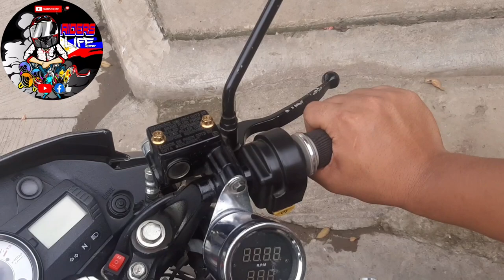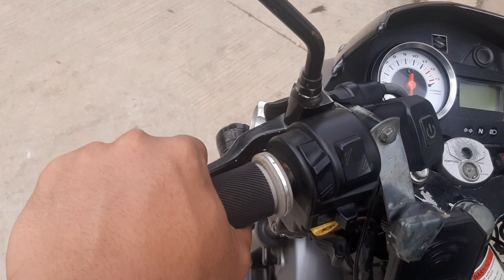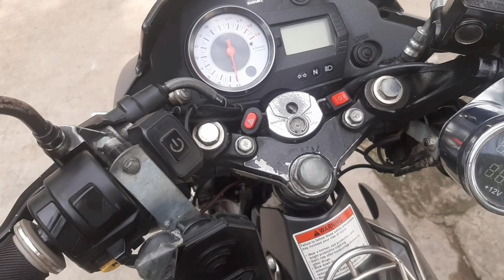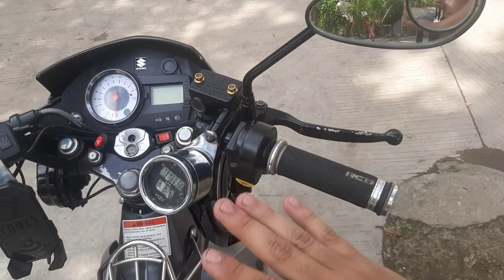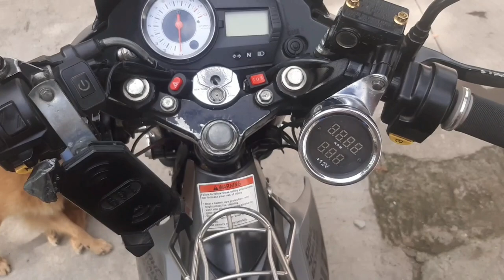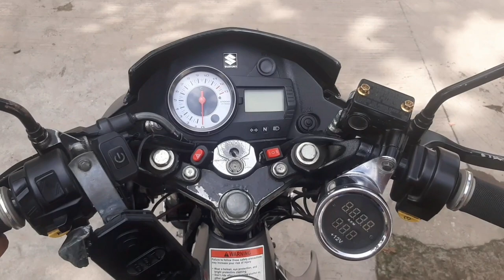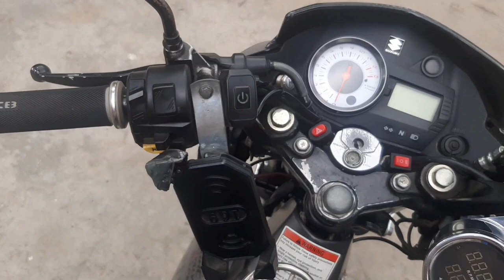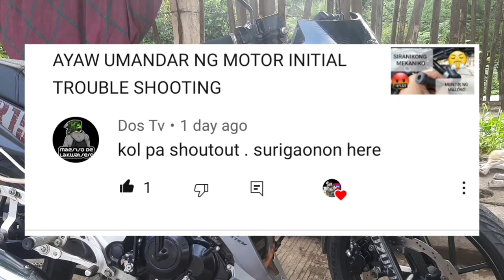Paano mag drive ng de clutch na motor/manual Transmission (PART 1)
Paano gamitin ang de clutch na motor/manual Transmission
 simple and easy explanation how to use  manual Transmission.